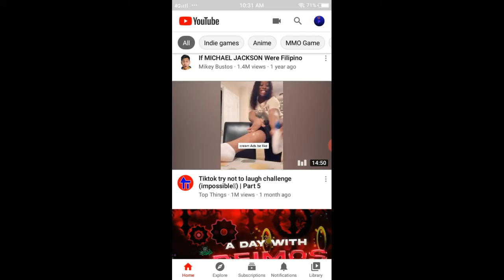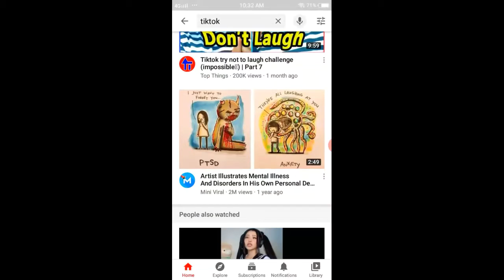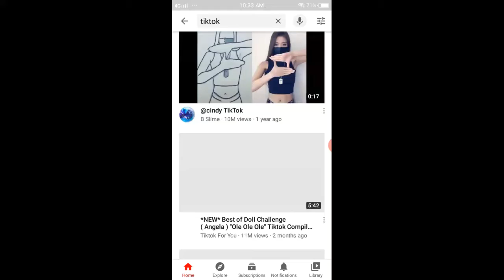me finiding tiktok videos be like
announcements too
There's a new account theft method going around where they act as if you have scammed their friend and get you to go on a specific site which sends all of your information to the hackers, this method is called Social Engineering.

Please do not click on any links that were sent to you. Stay safe